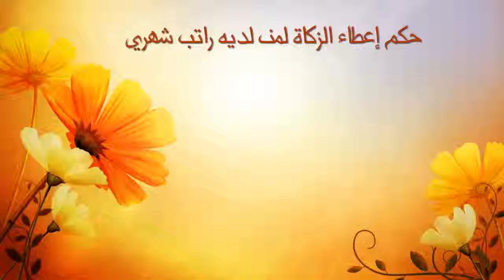حكم إعطاء الزكاة لمن لديه راتب شهري / الشيخ محمد بن عبد الرحمن المغراوي